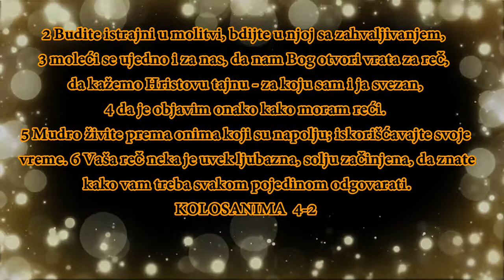BOG JE LJUBAV TVOJA REC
KOLOŠANIMA 4
početak
1 Gospodari, činite robovima što je pravo i pravično, znajući da i vi imate gospodara na nebu.
2 Budite istrajni u molitvi, bdijte u njoj sa zahvaljivanjem, 3 moleći se ujedno i za nas, da nam Bog otvori vrata za reč, da kažemo Hristovu tajnu - za koju sam i ja svezan, 4 da je objavim onako kako moram reći. 5 Mudro živite prema onima koji su napolju; iskorišćavajte svoje vreme. 6 Vaša reč neka je uvek ljubazna, solju začinjena, da znate kako vam treba svakom pojedinom odgovarati.

Završni pozdravi

7 O mojim prilikama obavestiće vas Tihik, dragi brat, i verni služitelj i saslužitelj u Gospodu, 8 koga vam baš za to poslah da doznate kako smo mi i da uteši vaša srca, 9 zajedno sa Onisimom, vernim i dragim bratom, koji je jedan od vaših; oni će vas obavestiti o svemu što se ovde zbiva.

10 Pozdravlja vas Aristarh, moj drug u sužanjstvu, i Varnavin nećak Marko, za koga ste primili uputstva, - ako vam dođe, primite ga, - 11 i Isus zvani Just; iz obrezanja ovi su jedini koji mi pomažu za carstvo Božije i koji mi se nađoše za utehu. 12 Pozdravlja vas vaš zemljak Epafras, služitelj Hrista Isusa koji se jednako bori za vas u molitvama - da biste vi kao savršeni i potpupo osvedočeni mogli ostati u svemu što je volja Božija. 13 Ja,naime, svedočim za njega da se mnogo trudi za vas, i za one u Laodikiji, i za one u Ierapolju. 14 Pozdravlja vas dragi lekar Luka, i Dimas. 15 Pozdravite braću u Laodikiji i Nimfana i crkvu u njegovom domu. 16 I kad se ova poslanica pročita kod vas, postarajte se da se pročita i u Laodikijskoj crkvi, a i vi da pročitate poslanicu iz Laodikije. 17 Kažite Arhipu: pazi na službu koju si primio u Gospodu - da je ispuniš.

18 Pozdrav mojom rukom, Pavlovom. Sećajte se mojih okova. Blagodat sa vama.